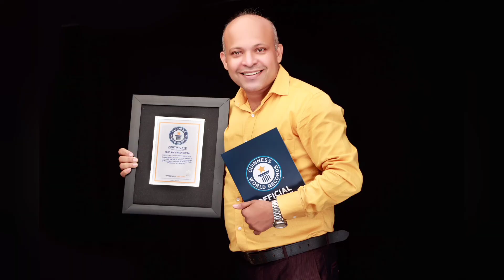You are Brand | आप Brand हो। आनंदश्री | Aanandshree | OMG BOOK OF RECORDS